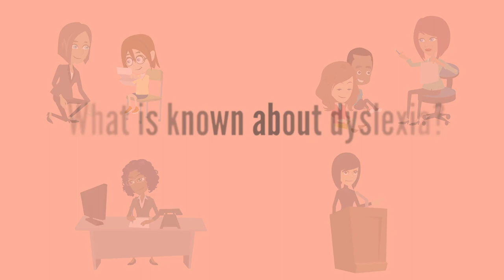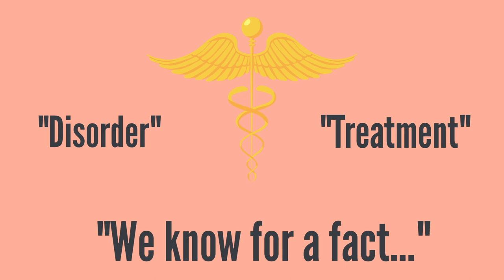Dyslexia interventionists and the power of authoritative discourse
Worthy, J., Svrcek, N., Daly-Lesch, A., & Tily, S. (2018). "We know for a fact": Dyslexia interventionists and the power of authoritative discourse. Journal of Literacy Research, 50(3).